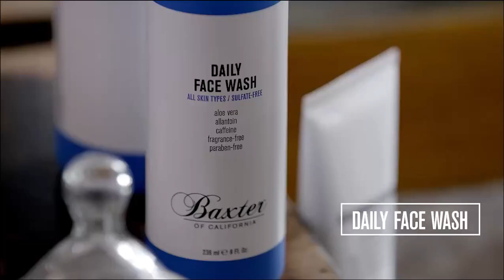Nettoyant visage pour homme Baxter of California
Le nettoyant visage Baxter of California élimine rapidement les impuretés présentes à la surface de la peau sans l'agresser. Avec ses actifs dérivés de noix de coco et d'extraits de plantes anti-inflammatoires, il garde la peau fraiche, lisse et douce au touché.

Retrouvez le dès maintenant sur notre site Rasage Classique